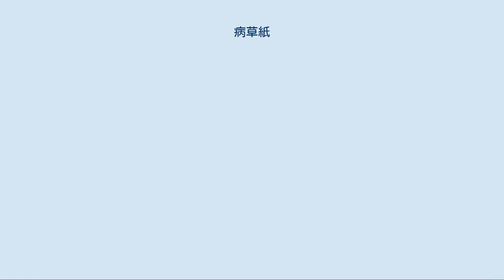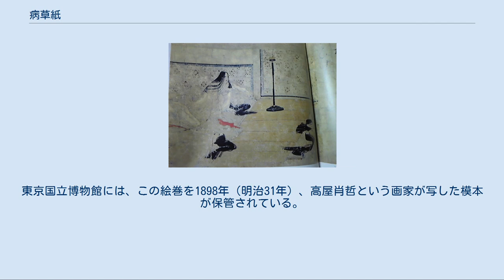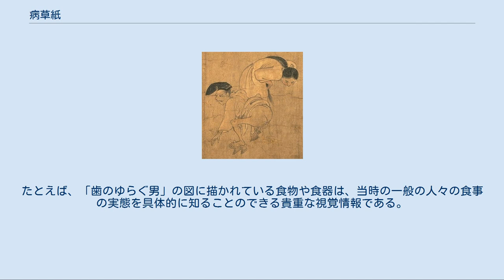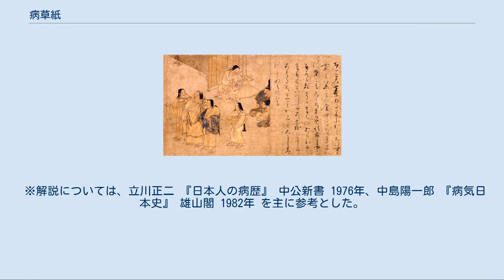病草紙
日本の国宝_(絵画)
病草紙のうち「尻に穴多き男」（国宝） 陰虱をうつされた男（国宝） 霍乱の女（国宝） 肥満の女（重要文化財） 同上（部分） 歯の揺らぐ男（国宝） 眼病の男（国宝） 二形（ふたなり）の男（国宝） 不眠の女（重要文化財） 小舌のある男（国宝） 風病の男（国宝） 口臭の女（国宝） 侏儒（しゅじゅ、小人）（重要文化財） 病草紙（やまいのそうし）は、平安時代末期から鎌倉時代初期頃に描かれた絵巻物。
絵、詞書ともに作者は未詳。
当初は巻子本だったが、現在は場面ごとに切り離されている。
簡単な説話風詞書に一図の絵を添え構成された、当時の種々の奇病や治療法など風俗を集めたものである。
1巻の巻物であった16段と、これとは別に伝来した断簡5段の計21段分が残り、現在は各段ごとに分断され、国宝9段など各地に分蔵。
この他、別系統の模本も伝わる。
 この絵巻は、現状は各場面ごとに切り離されているが、本来は巻物で、江戸時代後期には、尾張の歌人で本居宣長の門下である大館高門（おおだてたかかど、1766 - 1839）という人物が所蔵していた。
巻物には土佐派の大和絵師の土佐光貞による寛政8年（1796年）の奥書が加えられていた。
それによれば、この絵巻は当時「廃疾画」と呼ばれ、全部で16図あったが、うち1図（白子）を大館高門から土佐光貞へ譲渡。
光貞は、代わりに「白子」図の模写と、自分のもとにあった別の1図を高門に贈った。
「白子」図の模写は絵巻の最後に付加された。
東京国立博物館には、この絵巻を1898年（明治31年）、高屋肖哲という画家が写した模本が保管されている。
なお、この巻物と一連のものだったと思われる断簡が複数存在し（後述）、『病草紙』が当初全部で何図あったのかは不明である。
 近代まで1巻の巻物として伝来した15図（分割された「白子」図を除く）は次のとおりである。
 鼻黒の親子、不眠の女、風病の男、小舌のある男、口より屎する男、二形（ふたなり）の男、眼病の男、歯の揺らぐ男、尻に穴多き男（痔瘻の男）、陰虱（つびじらみ）をうつされた男、霍乱（かくらん）の女、せむしの乞食法師、口臭の女、眠り癖のある男、顔にあざのある女 上記のうち、太字の9図は名古屋の関戸家所蔵を経て、現在は京都国立博物館蔵となっており、国宝に指定されている。
他の図は各所に分蔵されている。
関戸家旧蔵のものには上記のほかに早くから断簡として伝わった2図（「侏儒」「背骨の曲がった男」）があった。
この他に前述の「白子」図（原家旧蔵）があり、また、同じ絵巻から早い時期に分割されたと思われる「小法師の幻覚を生ずる男」（村山家旧蔵）、「鳥眼の女」（益田家旧蔵）、「肥満の女」（松永家旧蔵）の3図が現存し、計21図の存在が確認される。
大和文華館所蔵の「鍼治療」を含めると22図であるが、「鍼治療」の図は画風がやや異質で、別系統のものと考えられている。
 作者については、『本朝画事』に絵・春日光長、詞・寂蓮と伝えるが、正確なところは不明である。
卑俗な題材を扱いながら、画風は洗練さを失わず、詞書の書風ともあわせて、平安時代末または鎌倉時代初頭、12世紀の作と推定されている。
いずれの図もそれぞれの「病」を精細に描写しているため、医学史の資料としても有用であり、当時の風俗や生活を知るうえでも貴重な資料である。
たとえば、「歯のゆらぐ男」の図に描かれている食物や食器は、当時の一般の人々の食事の実態を具体的に知ることのできる貴重な視覚情報である。
六道絵のうちの「人道」を表すものともいうが、制作の詳しい事情は未詳である。
 ※解説については、立川正二 『日本人の病歴』 中公新書 1976年、中島陽一郎 『病気日本史』 雄山閣 1982年 を主に参考とした。